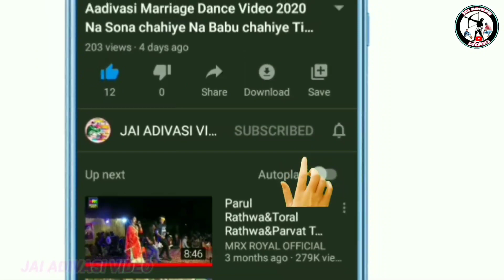Aadivasi 2 Dulhan Dance Night Video 2021 Dhanivada!!આદિવાસી 2દુલહન ડાંસ વિડિયો!!कवांट छोटाउदेपुर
' जय हिन्द वन्दे मातरम '
🎥YouTuber-Bharat Rathwa and
                        Chetan Bariya